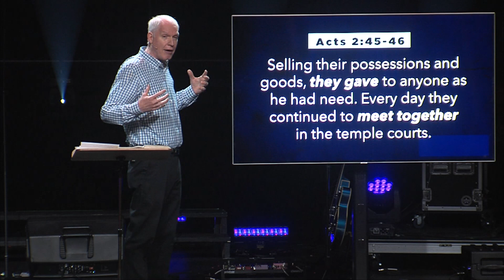EASTER 2019 | Harvester Christian Church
Locations and Times:
ST. CHARLES CAMPUS
2950 Kings Crossing
St. Charles, MO 63303

Service times:
Sunday -  *9:00am, 10:45am and *4:30pm
* interpreted for deaf

TROY CAMPUS
43 Front Street
Troy MO 63379

Service times:
Sunday - 9:00am and 10:30am